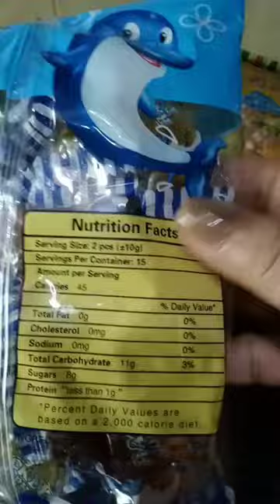ASMR gummy dolphin